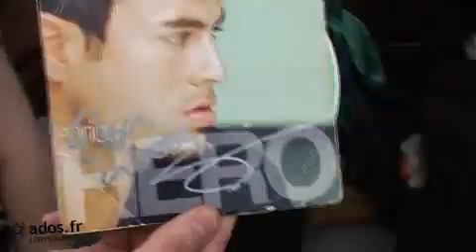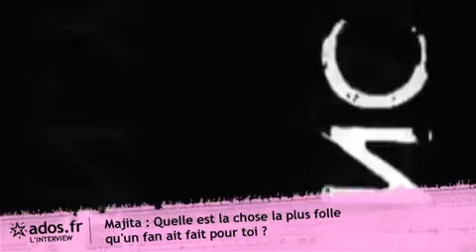Interview vidéo d'Enrique Iglesias : Rencontre magique pour ses fans&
When he does not sing with Nadiya or that he does not compose a title for the Euro, Enrique Iglesias takes the plane for Paris and goes to the meeting of its fans. An unavoidable appointment for gaining contest that Ados had launched. Meetings photographs, of dedications and other memories Banked-up bed kept a trace of it. The meeting and the interview with the questions of the Net surfers of Banked-up bed all are in the video. Thank you Enrique!!

Quand il ne chante pas avec Nadiya ou qu'il ne compose pas un titre pour l'Euro, Enrique Iglesias prend l'avion pour Paris et va à la rencontre de ses fans. Un rendez-vous immanquable pour les gagnants du concours qu'Ados avait lancé. Séances photos, de dédicaces et autres souvenirs... Ados en a gardé une trace. La rencontre et l'interview avec les questions des internautes d'Ados... tout est dans la vidéo. Merci Enrique !!